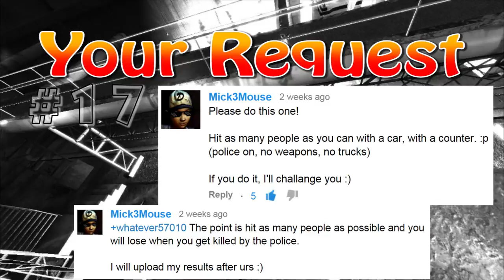Your Request #17 - Hitting Pedestrians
This time I was asked to hit pedestrians until I get stopped by the LCPD...